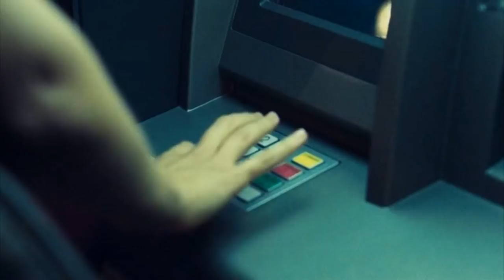Olivier Assayas "Quartier des Enfants Rouges", Paris, je t'aime (2006)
"Quartier des Enfants Rouges"

El cortometraje para la película ''Paris, je t'aime'' ,
realizado por Olivier Assayas en 2006.

Con: Maggie Gyllenhaal, Lionel Dray y Joana Preiss.

Subtítulos en versión latina.